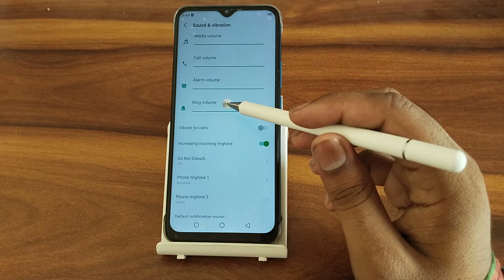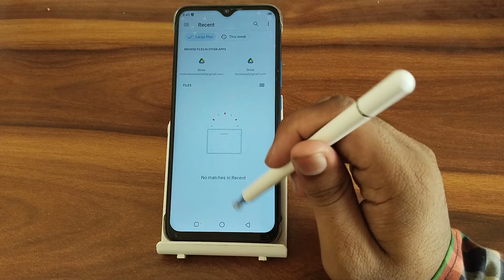infinix smart 6 set default alarm sound, how to set default alarm sound